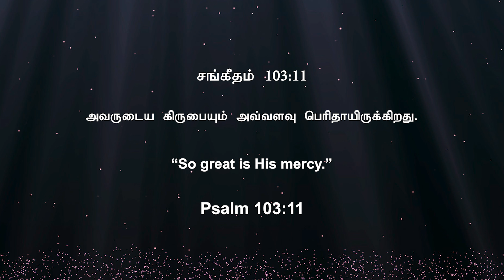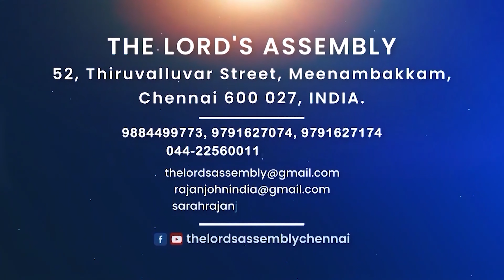"அவருடைய கிருபை பெரியது"|| Just a Minute - Pr. Rajan John ||November - 23,2023